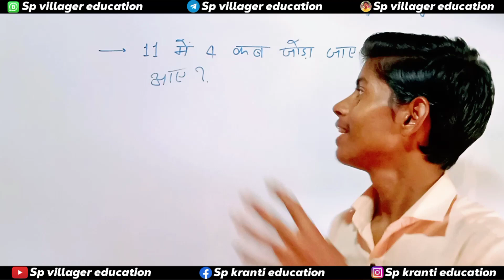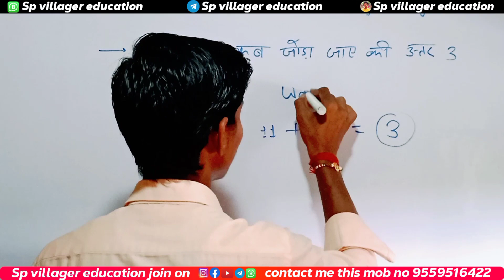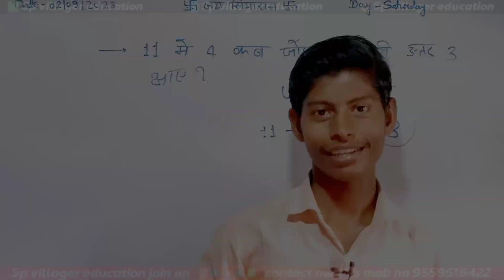Maths reasoning question || 11 में कब 4 जोड़ने पर उत्तर 3 हो जाता है? 😲 || Mathematics tricks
❖About this channel
Hello friends! I'm Sachin from Gorakhpur Uttar Pradesh 🤗. I make educational videos on this channel for your children. Friends! our target is not teaching anyone. our target is making people learn by learning 🤔. I want your children to learn something with watching my videos.

Maths reasoning question
11 में कब 4 जोड़ने पर उत्तर 3 हो जाता है?
Mathematics tricks
reasoning questions
reasoning question answer
reasoning puzzles
reasoning by imran sir maths
reasoning tricks
imran sir maths
maths puzzles
4 jodo 4 baar uttar aaye 20
vedic maths tricks
simplification tricks
sp villager education

From :- Dohariya Bazar (Gorakhpur Uttar Pradesh) [India]